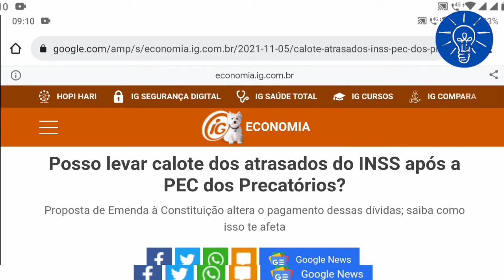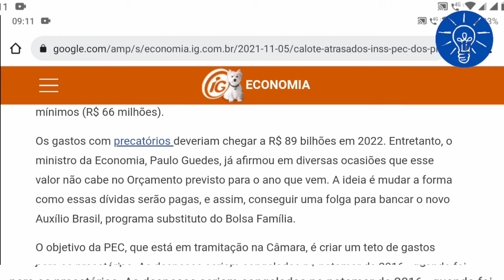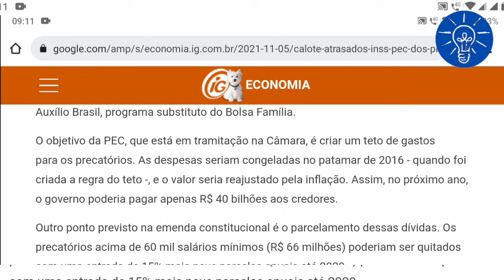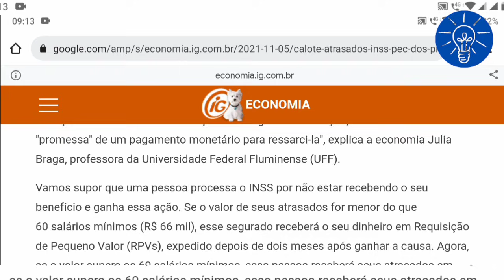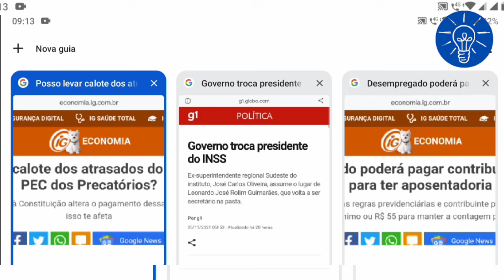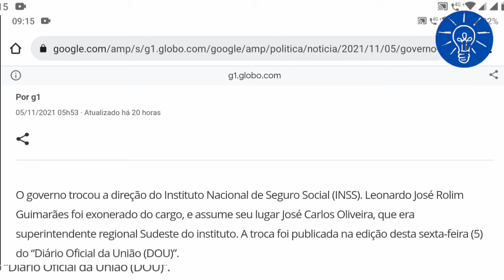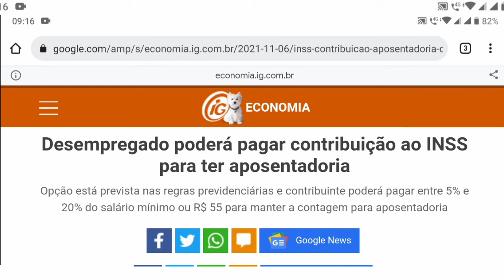06/11 INSS: NÃO SEJA SURPREENDIDO! 3 NOTÍCIAS IMPORTANTES PARA APOSENTADOS PENSIONISTAS E SEGURADOS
06/11 INSS: NÃO SEJA SURPREENDIDO! 3 NOTÍCIAS IMPORTANTES PARA APOSENTADOS PENSIONISTAS E SEGURADOS

financiamento aposentado
aposentado INSS
pensionista inss
meu INSS
aposentadoria
inss 2020
empréstimo
atenção pensionistas
inss benefícios
novo benefício para idosos
DÉCIMO TERCEIRO
décimo quarto
13° salario
margem 5
nova margem inss
meu inss
aumento margem consignado
emprestimo
emprestimo inss
dinheiro
14 salario
14 salario inss
decimo quarto
décimo quarto inss
vacinação
BPC LOAS